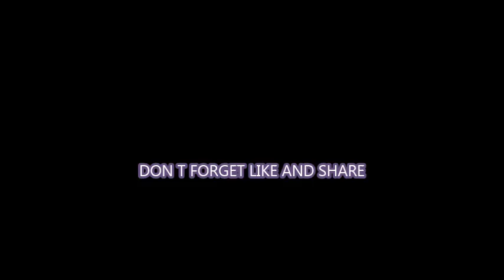JAX BIGGEST XRAY COMBOS BY KURTISSTRYKER2019 MKX